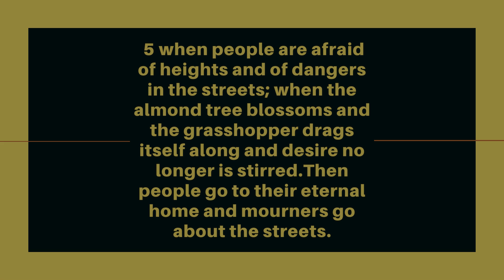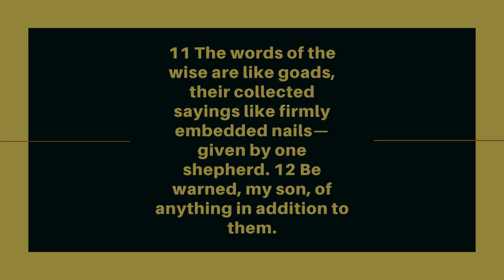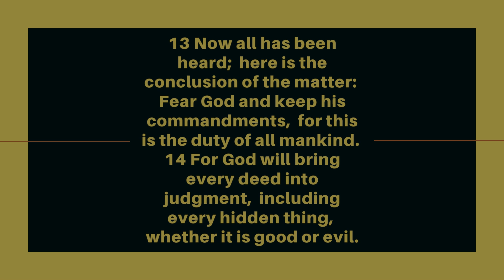The Book of Ecclesiastes: Chapter 12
Today, we beginning our study of The Book of Ecclesiastes.

The book of Ecclesiastes is written King Solomon, son of King David, inspired by the Holy Spirit, in the year 931 BC in his old age. King Solomon was known as "The Teacher" and was the richest, wisest person to have ever lived.

Within this last chapter King Solomon offers biblical wisdom and provides us with a perfect summation of this book and chapter found in verse13, "Fear God and keep His commandments, for this is the duty of all mankind." May we honor the wisdom that the Lord has provided in throughout His Holy Word!

We are not to make idols of anything material or focus on life's fleeting pleasures, but know that our true treasure is in heaven with our Lord and Savior Jesus Christ, God the Father, and the Holy Spirit!

This is a beautiful example of the Holy Spirit showing emphasis and importance of seasonal changes within this scripture.

We are to follow the example of transparency of the King Solomon in our relationship with the Lord!

The Lord will protect us because He is our protector!

Thanks Brothers and Sisters in Christ! Be Encouraged and Blessed!